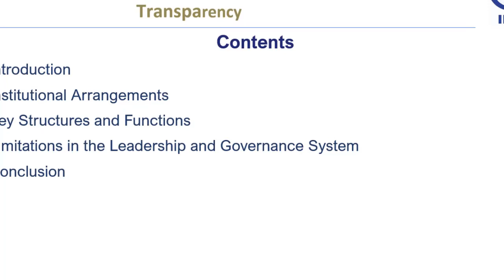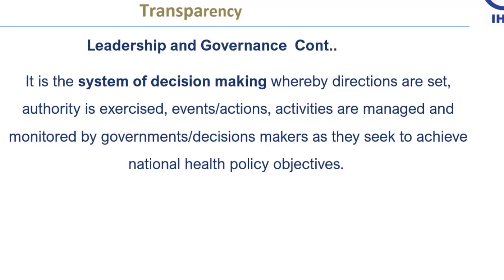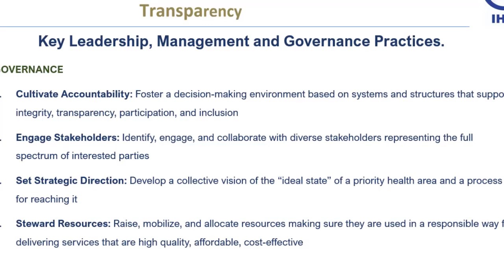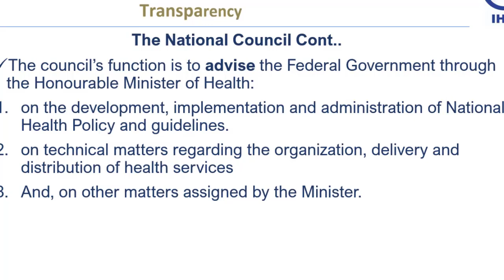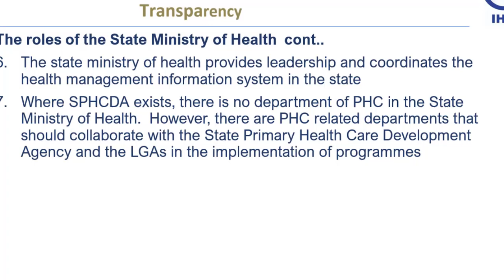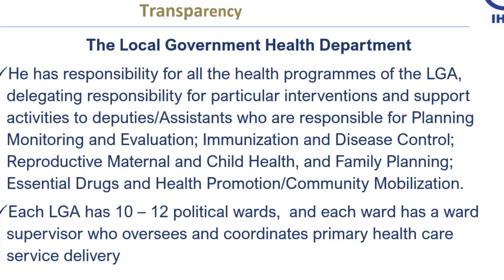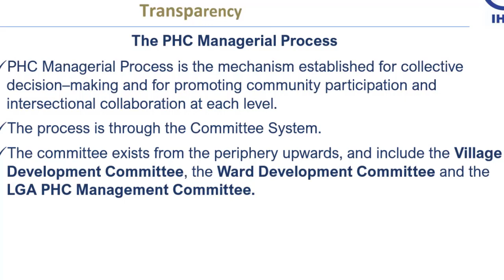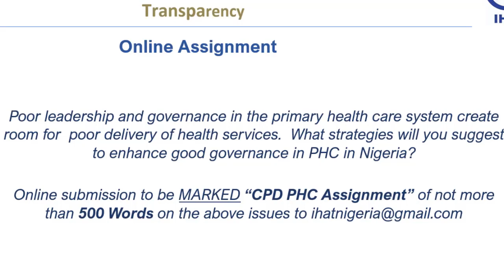Leadership and Governance